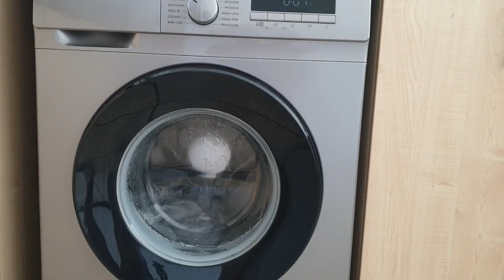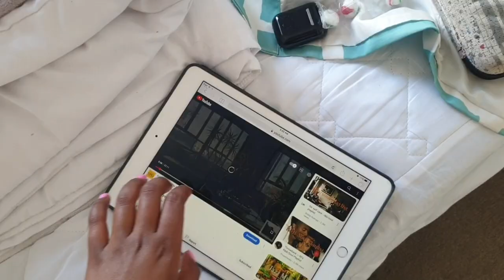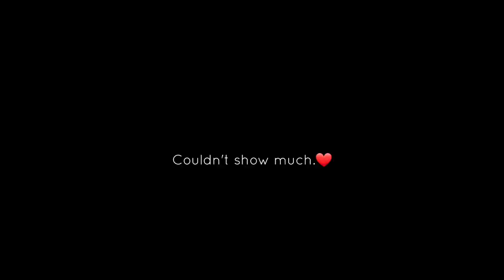vlog : Church, Under Armour, Work trip to Cape Town.